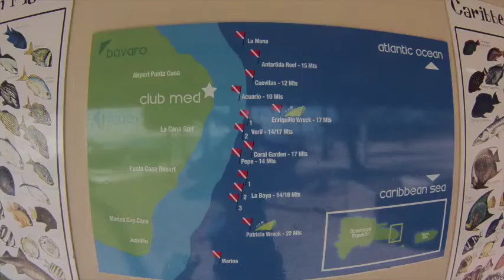cuevitas Punta Cana Club Med 2015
Cuevitas, the litlle caves, a nice and easy dive in 15 meters.